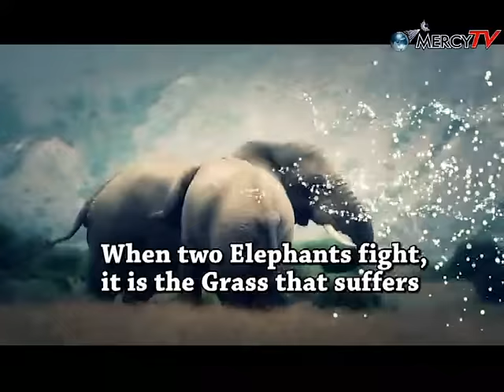IT'S A PROPHETIC "CLASH OF THE TITANS"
Prophet Shepherd Bushiri of the Prophetic Channel, South Africa collaborates with Prophet Jeremiah Omoto Fufeyin of MercyTV, Nigeria.
DATE: 9th-12th of October, 2015.
THEME: "Breaking Family Curses"
VENUE: Tshwane Event Centre, 205 Scoutter street. Pretoria West, 0117 Hall 'H' Pretoria, South Africa.
TIME: From 8:00am-6:00pm